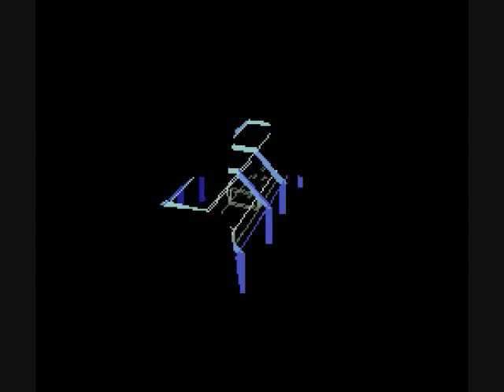Let's SHMUP: Star Fox #01 - The First Path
The second installment of Let's SHMUP, and it's a timeless classic. Enjoy.